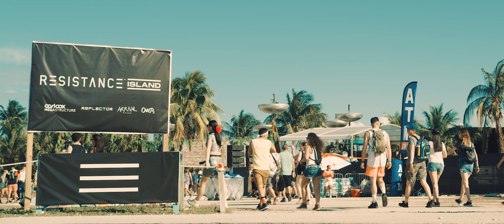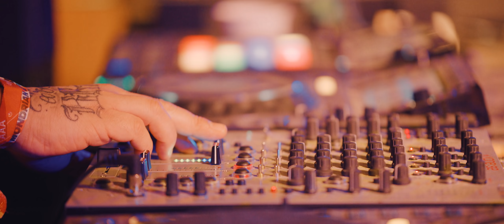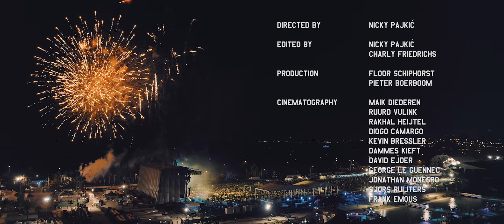ULTRA MIAMI 2019 (Official 4K Aftermovie)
Relive the Ultra Music Festival experience with the official 2019 Aftermovie in 4K!

Tickets for Ultra2020 at Bayfront Park are on sale now!

Tracklist:

Fedde Le Grand - All Over The World [Spinnin’ Records]

Mr. Belt & Wezol – The Rhythm [Spinnin’ Records]

Oliver Heldens feat. Shungudzo - Fire In My Soul (Tom Staar Remix) [Kangarooli Tracks]

Above & Beyond vs. Armin van Buuren - Show Me Love [Armada]

Monolink - Frozen (Rodriguez Jr. Remix) [Embassy One]

David Guetta & MORTEN feat. Aloe Blacc - Never Be Alone [FFRR]